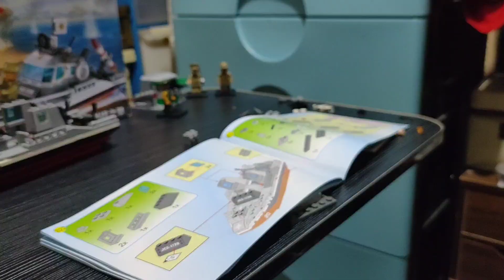BOOTLEGO || QMAN || COASTAL ATTACK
The Warship and the Bunker also the US Soldier did intrigue me on this non-lego set, but still, it is what it is~

Music in the Video:
1. Song: Sour Soup
Musician: Jeff Kaale
2. Song: shoreline
Musician: Rook1e
3. Song: Interlude
Musician: Silicon Estate